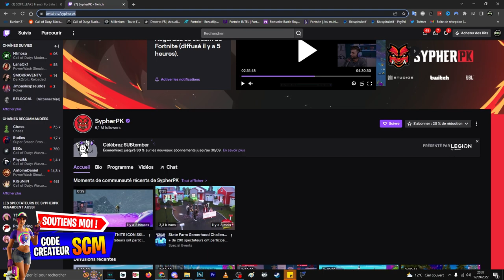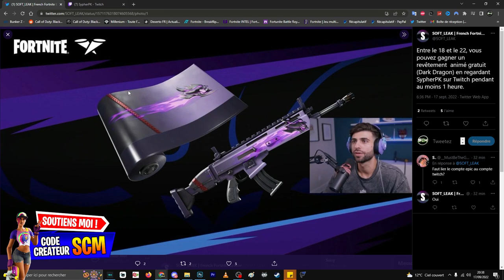COMMENT AVOIR LE REVÊTEMENT ANIMÉ DARK DRAGON SYPHERPK GRATUIT SUR FORTNITE, PRÉSENTATION CAMO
Lien du live pour débloquer le camo de sypherpk dark dragon gratuit sur fortnite

▬▬▬▬▬▬▬ • BIENVENUE 😍 • ▬▬▬▬▬▬▬

▬▬▬▬▬▬▬ • PARTENAIRES 💪 • ▬▬▬▬▬▬▬

👉StealthGamer:
"SOISCOOLMEC"
"STRIKESOISCOOL"

TikTok "SoisCoolMecYTB"
👻Snapchat "soiscoolmec"

.▬▬▬▬▬▬▬ • TOP DON 💰 • ▬▬▬▬▬▬▬